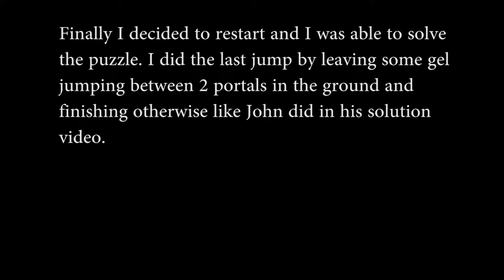Porta 2 - SP warning_destroying blindrun/glitches/speedrun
Map by greykarel